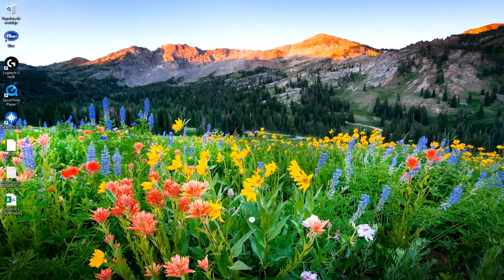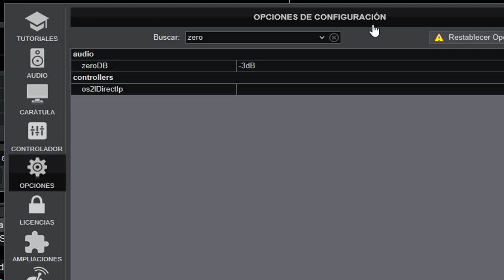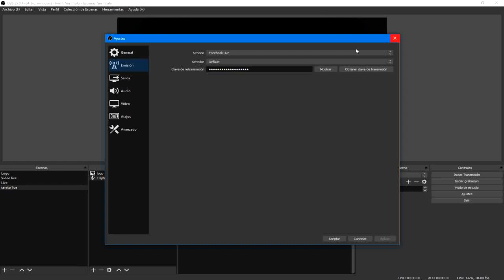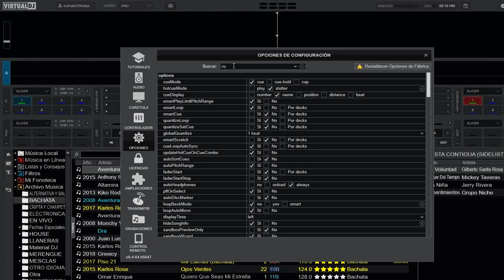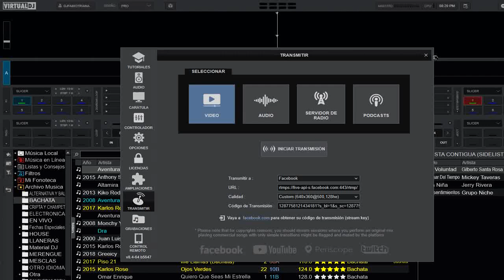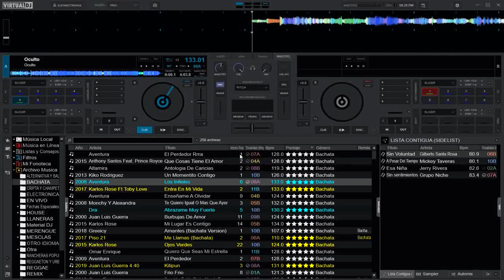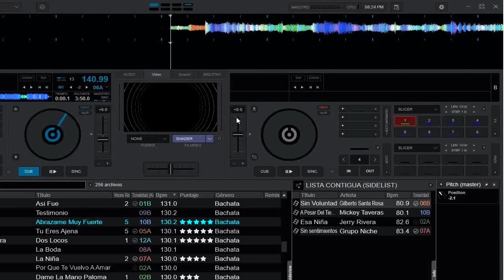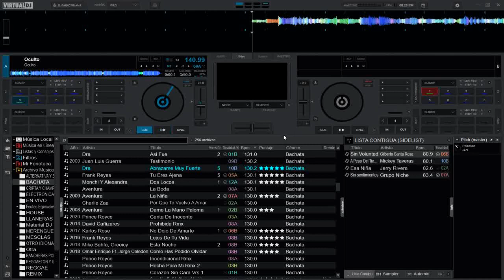Guia para transmitir música en redes sociales con VirtualDj